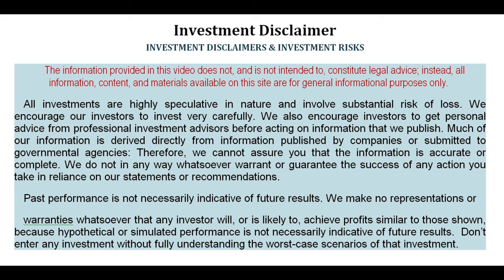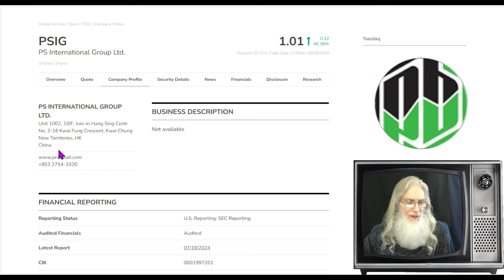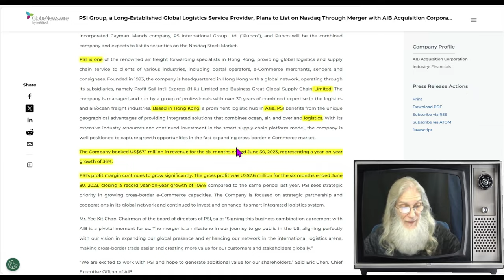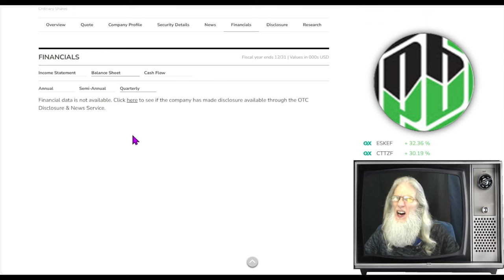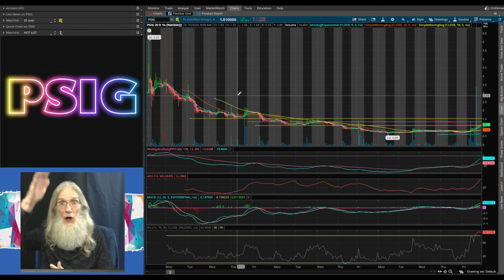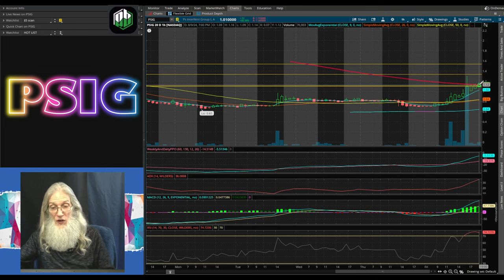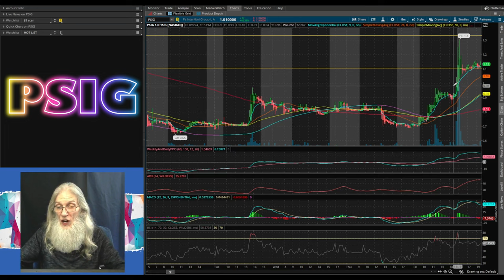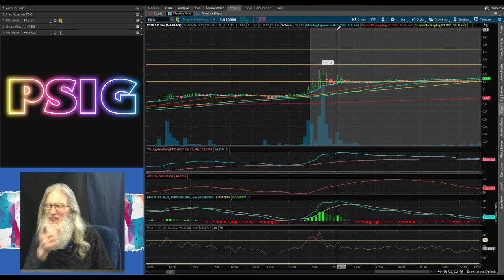$PSIG-PS Int Group~New SPAC IPO~Way Undervalued~Hot Chart Set-up🧙‍♂️Zidar-On Top & Hot Penny Stocks🔥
$PSIG - PS Int Group
Global shipping and Logistics
SPAC Merger/ IPOd July 19
Way, way undervalued.
Revenues & Profit Growing w/ Pos Stockholder Equity
Break-Out Chart!